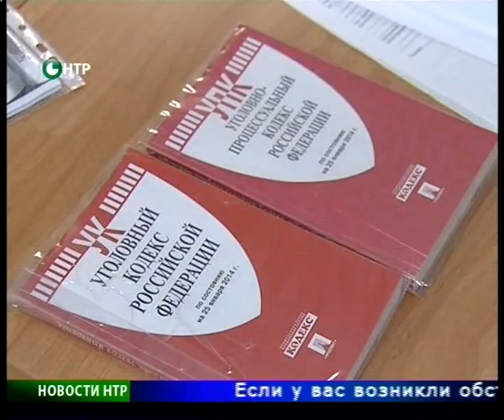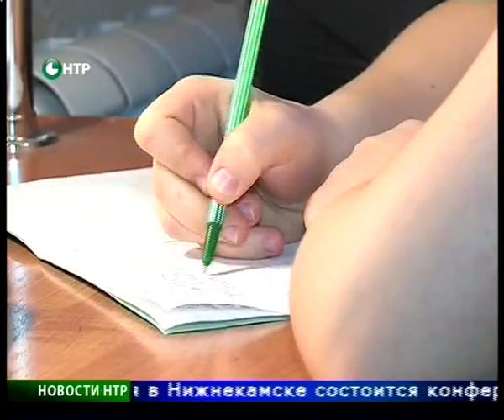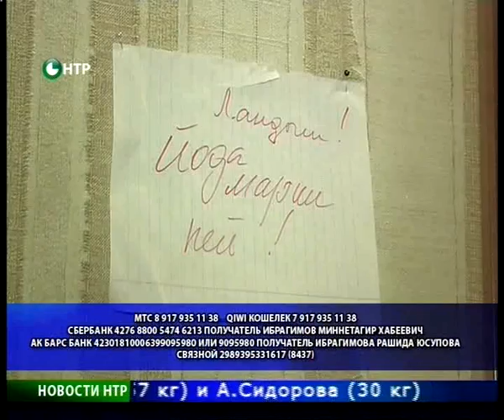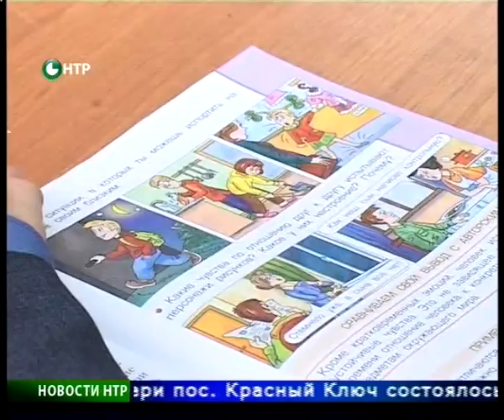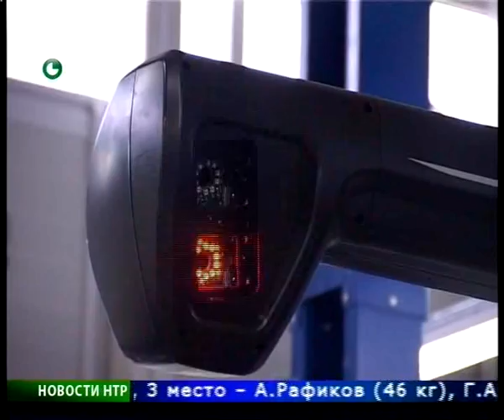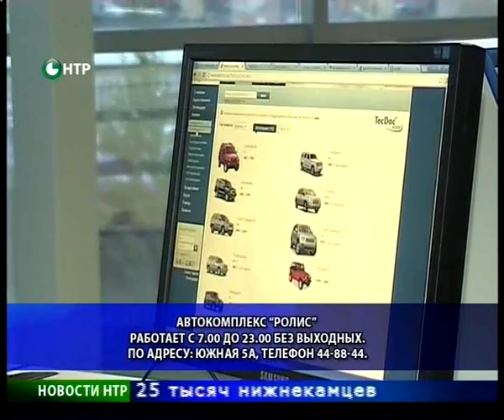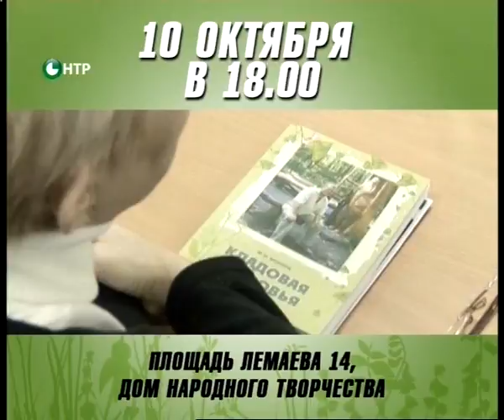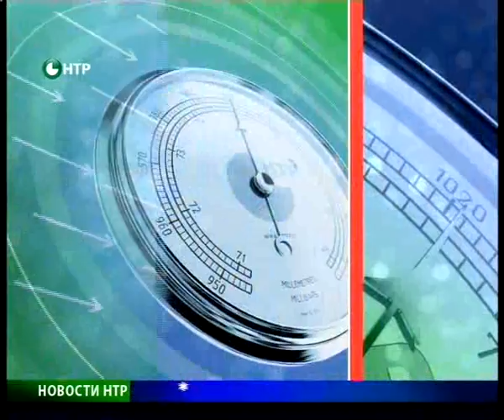Новости НТР. Эфир 03.10.2014 (Итоги).